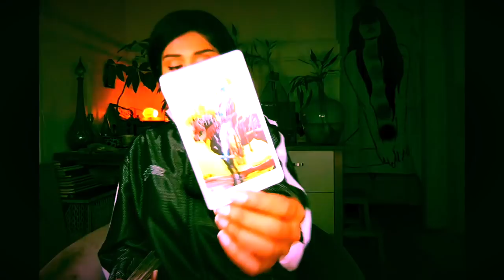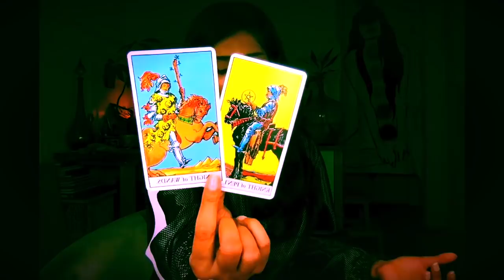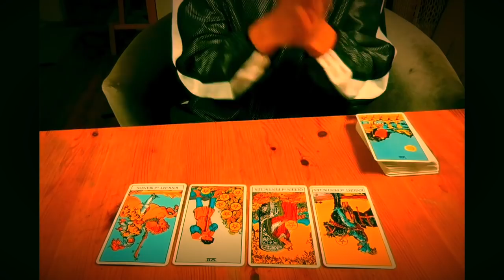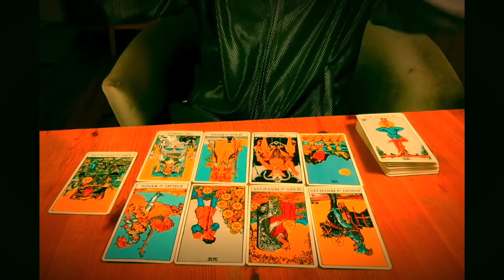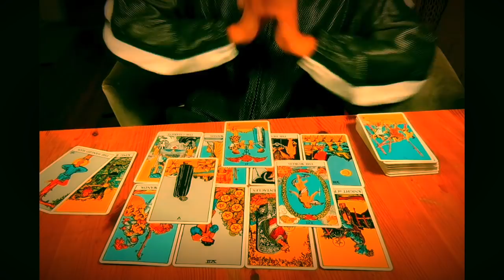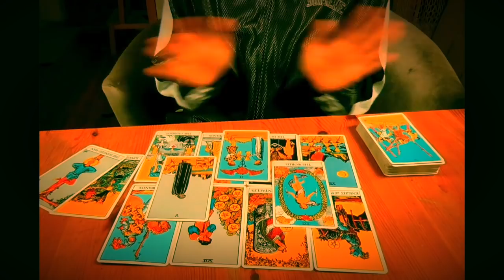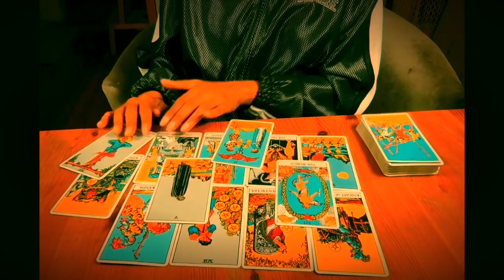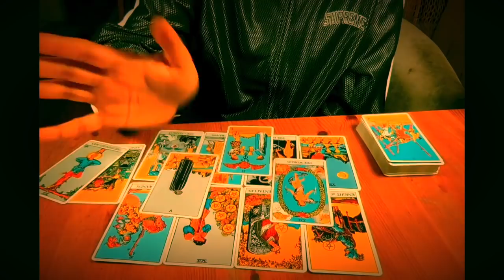Kaiser Soze. Capricorn April 2018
To purchase the extended reading and have instant access to it, please visit:

or you can choose the shopify link below and wait for me to send it to you:

CAPRICORN
This reading is for sun, moon, rising, Mercury and Venus in Capricorn.

Aries season for you is all about figuring out what is trash and what needs to be saved up and used for hibernation.  Saturn sleeps finally after a pretty savage run.
But you have everything you need to get cozy for a few months now.  Don't let this disruptive Mars energy fool you.
Nothing to rush for, take care of self and understand how much abundance is naturally coming your way.
MAKE ROOM FOR IT... And then let Saturn sleep.
Let yourself sleep and dream.
Remember one cannot be betrayed if one has no people.
Be your own people in April.

Clothing by: Supreme Makeup by: HourGlass Skincare by TataHarper